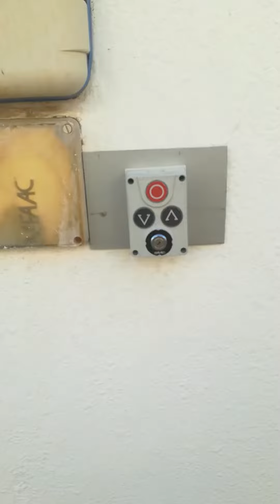Automatic swing gate faac 400 hydrolic model